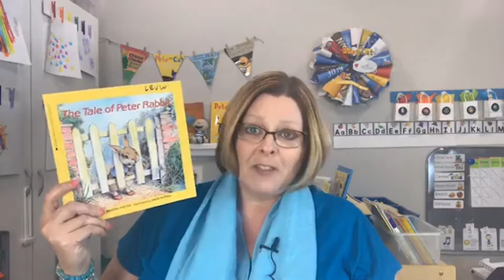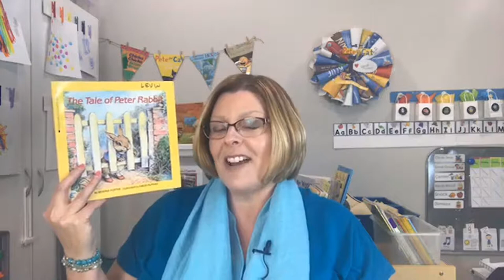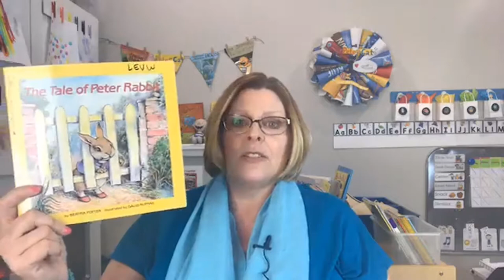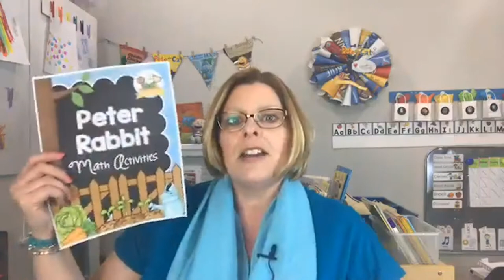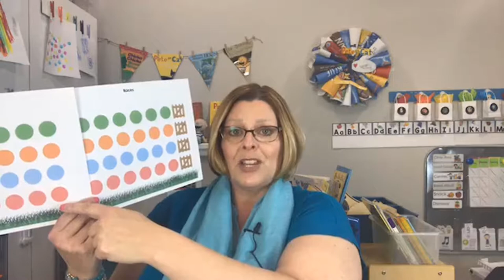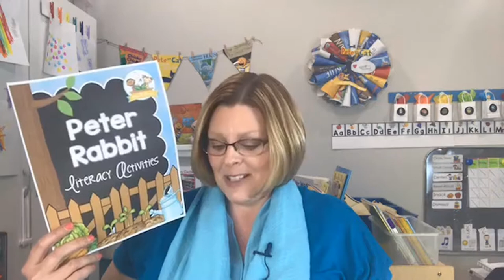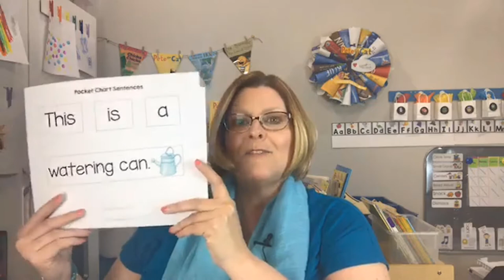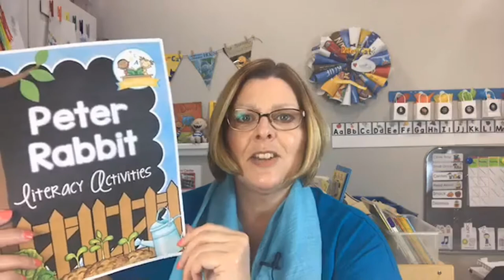Spring Read Aloud for Preschool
Spring Read Aloud for Preschool. Join me in my premium membership site, The Teaching Tribe
↓↓↓ CLICK TO SEE MORE INFO ↓↓↓